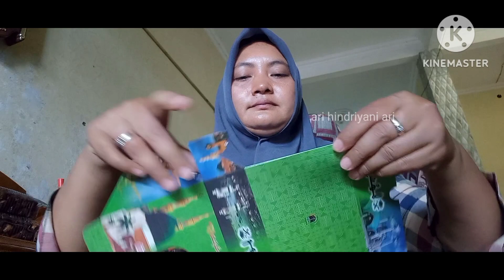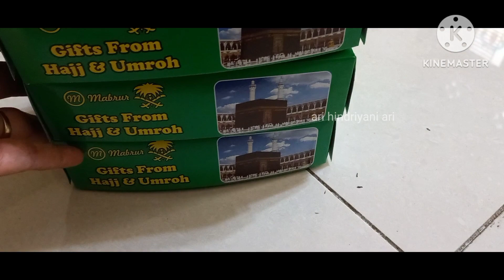PACKING DAN BELI OLEH OLEH UMROH LAGI MASIH KURANG BANYAK TER THE BEST HARGA DI ARMINA IBU DJOKO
terimakasih

Halo sahabat onlineku vlog hari ini aku akan ajak kalian jalan jalan online lagi membeli oleh oleh umroh lagi. Ternyata beli eh oleh yang kemarin masih kurang banyak jadi hari ini beli lagi deh. Armina Ibu Djoko the best termurah harganya. So stay tune